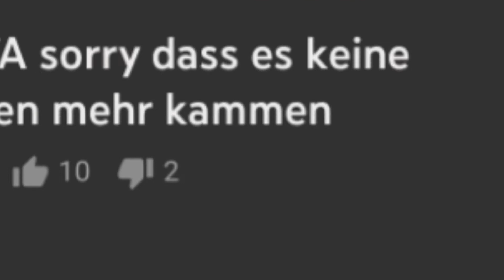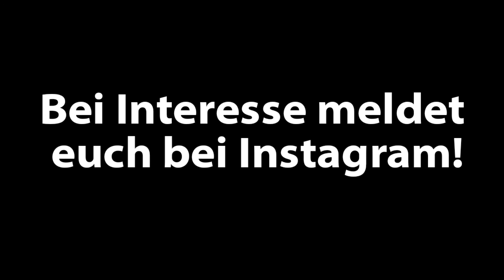In 7 MINUTEN zum SKYWARS PROFI!😱🔥| Kaclem_MJF